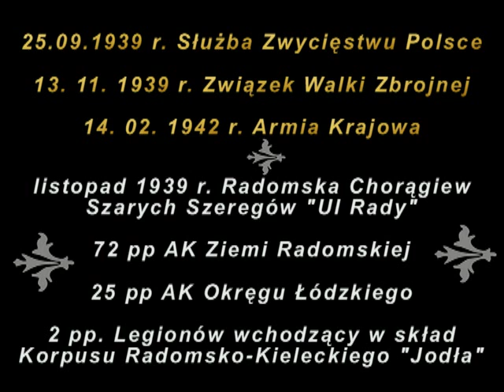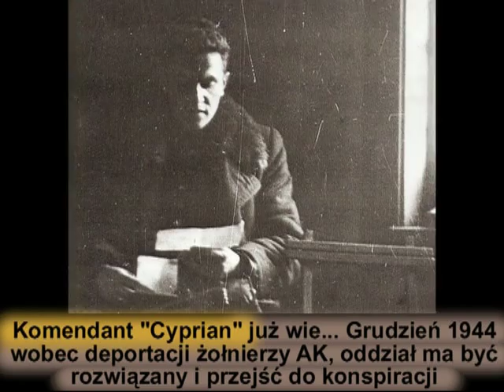Myśmy Żołnierze Armii Krajowej Ziemi Radomskiej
ZOBACZ TEŻ FILM - 72 Pułk Piechoty im. płk. Dionizego Czachowskiego
32partyzanci Radom.mp4